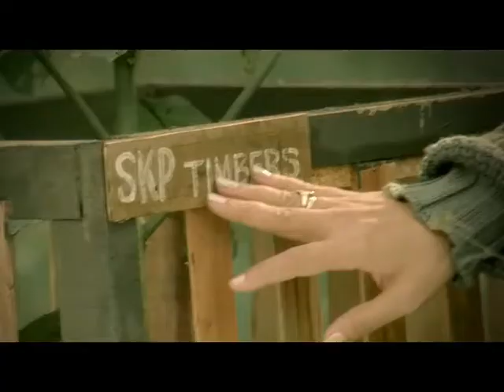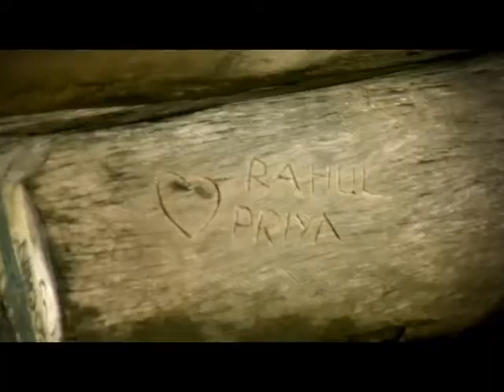S K P timbers ad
SKP TIMBERS,KERALA. DIRECTOR -DILEEP GJ DOP - BINENDRA MENON EDITOR - MAHESH NARAYAN ART -RAMANAN PRODUCTION DESIGNER -JAVAID PRODUCER -AJISH(KANNAN, PLUS 2 FAME)